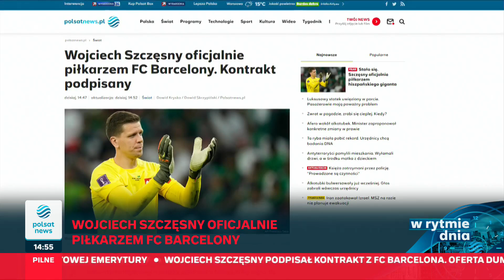Polsat News - Fr. emisji o podpisaniu kontraktu Wojciecha Szczęsnego z FC Barceloną (02.10.2024)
Na nagraniu końcówka serwisu informacyjnego z godziny 14.30 prowadzonego przez Michała Cholewińskiego.